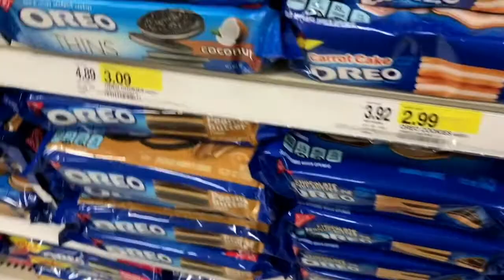Mini Target Shopping Vlog! 🛍🛒